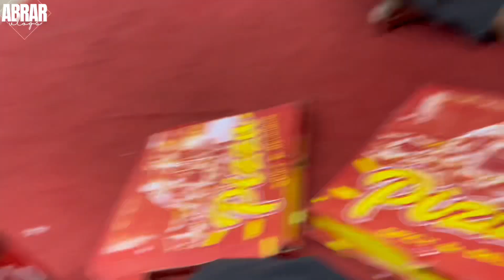Aj Pori Shop He Order Kr Di || Apni YouTube Team Ko Bht Enjoy Krwaya || Daily Vlogs